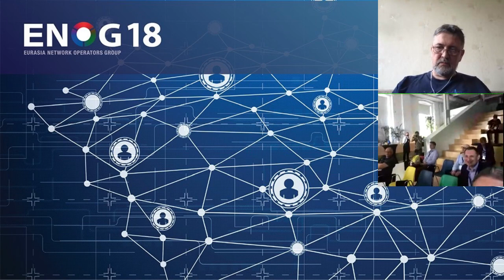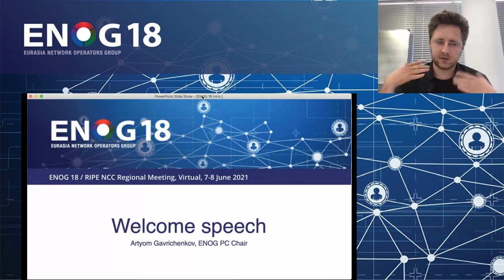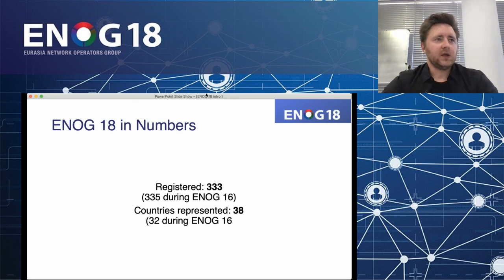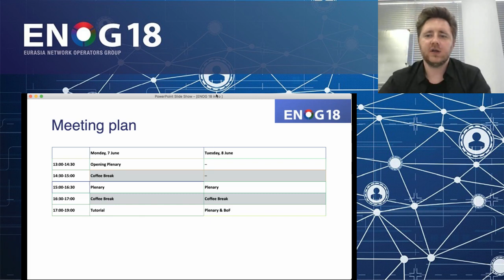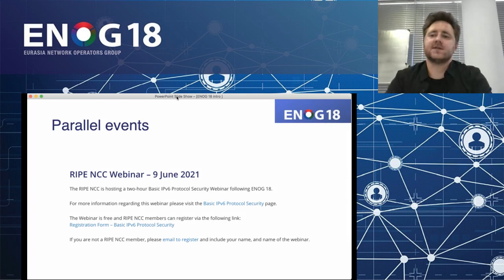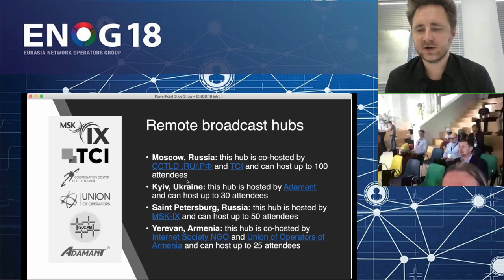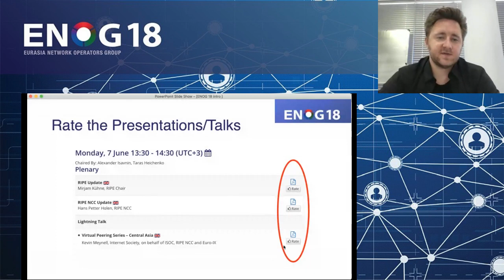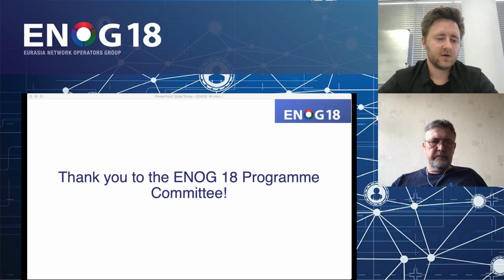ENOG 18: Day 1 Opening Plenary (EN)